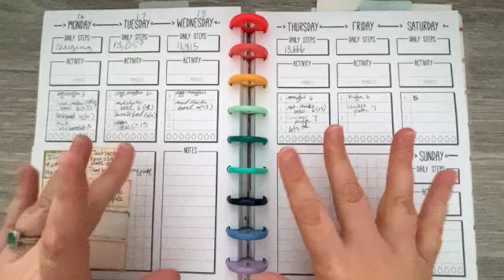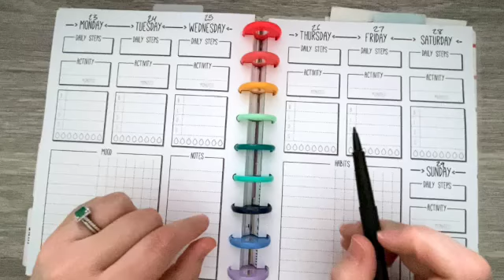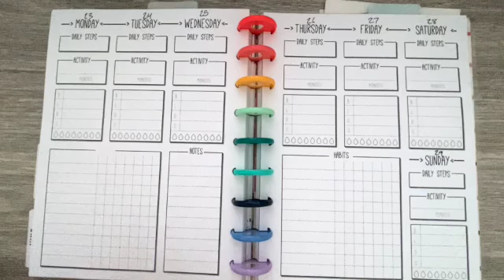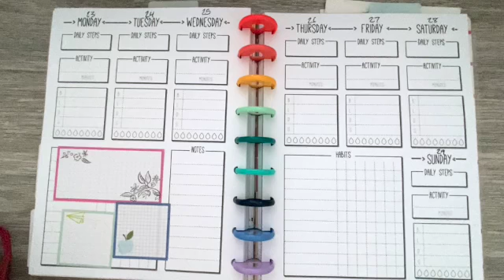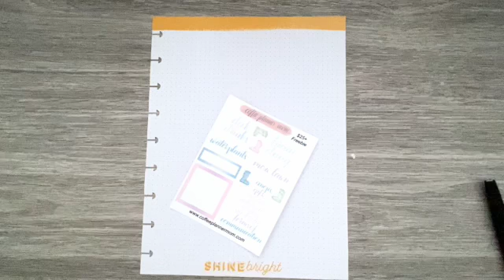Plan With Me: May 23- 29: Health inserts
Very contemplative in this plan with me.  Things have got to change. It's the summer of self care friends!